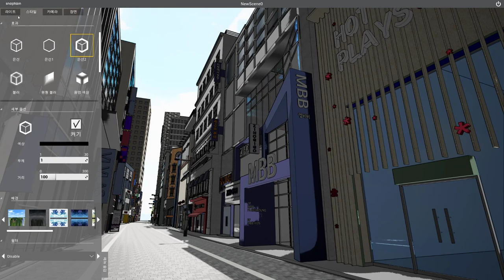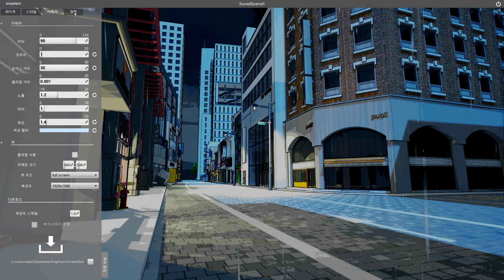snaptoon ( cartoon style - 카툰 스타일 적용 with Form )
Snaptoon.co.kr